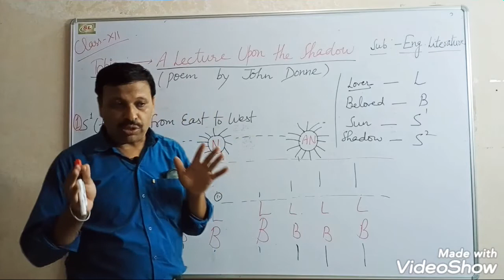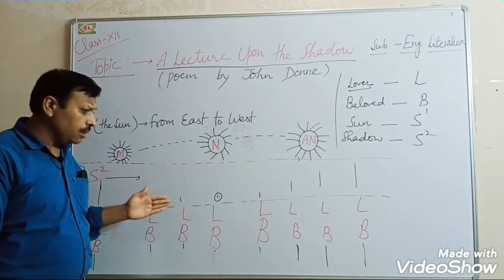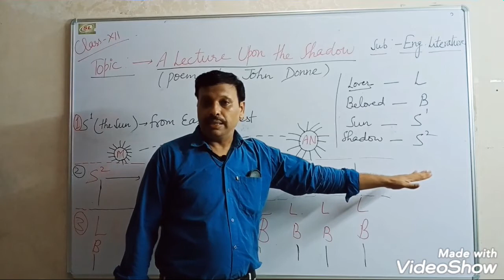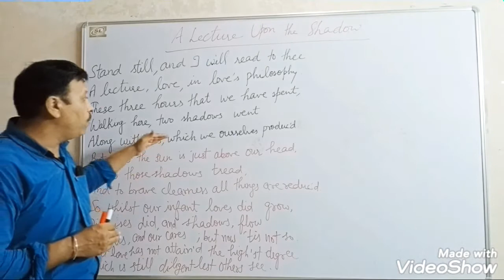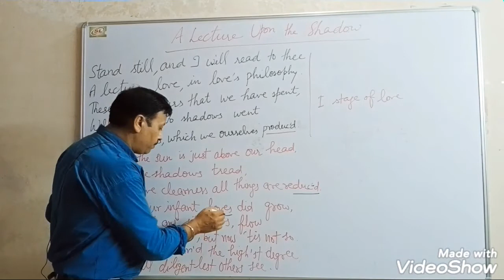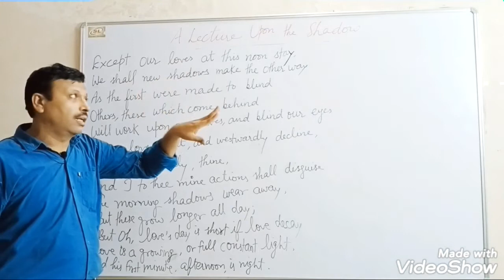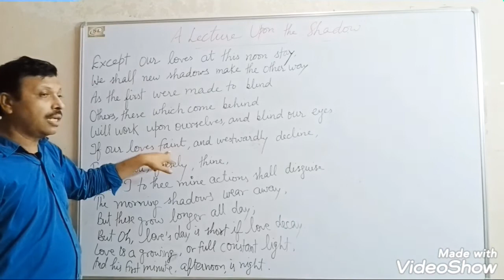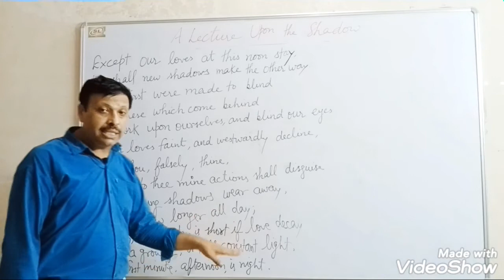A Lecture Upon The Shadow (Full Poem) by John Donne explained in detail.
class-12
subject-English Literature
This video contains detailed description of the poem (A LECTURE UPON THE SHADOW ) in easy diagram and also the understanding of the text of the poem
By-Lect. AK Grover😊😊😊😊

General English👌
Banking English👌
Competitive English👌